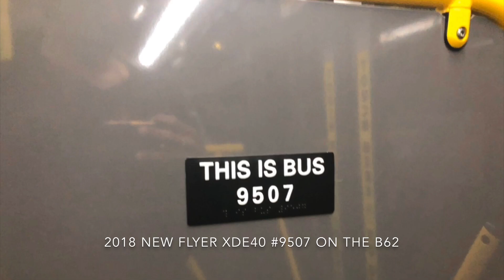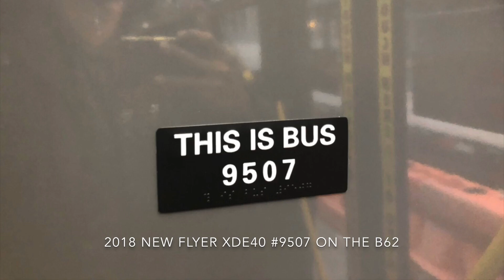Sound Recording: 2018 New Flyer XDE40 #9507 on the B62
Taken 6/14/19 from Tillary Street and Gold Street to Broadway and Roebling Street.

This was at 3:30 in the morning, which is why the ride was extremely fast and only took 14 minutes from the Navy Yard to Williamsburg.

Engine: Cummins B6.7
Transmission: BAE Systems HybriDrive Series-E/HDS200